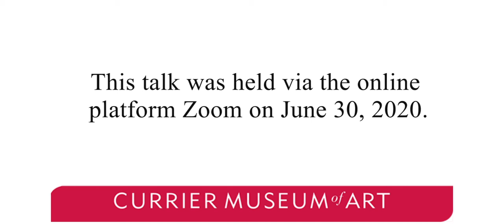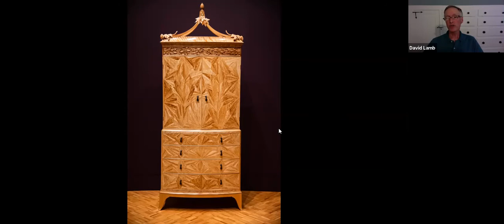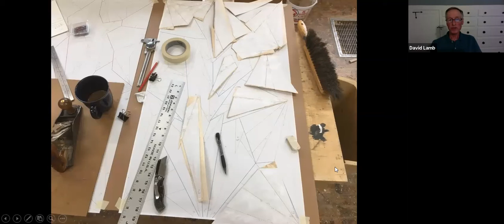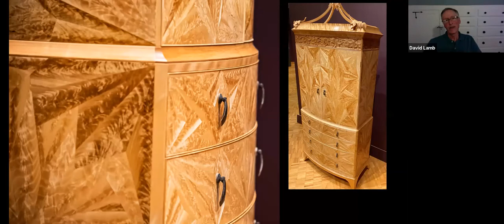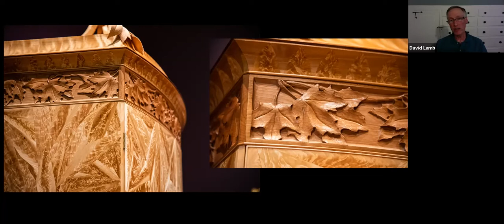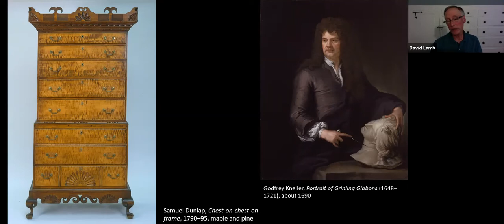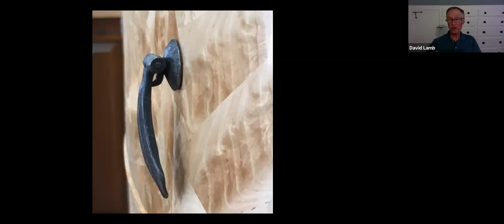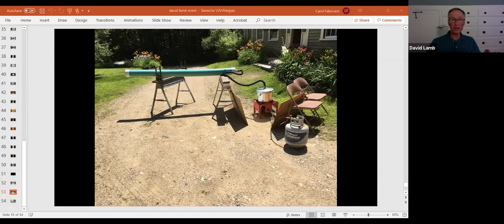David Lamb ArtTalk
Join New Hampshire Artist Laureate David Lamb and Currier curator Andrew Spahr as they unveil Lamb’s new commission for the museum – The New Hampshire Secretary which has been three years in the making. Lamb and Spahr will discuss this stunning work touching upon Lamb’s inspiration, design, and making process.